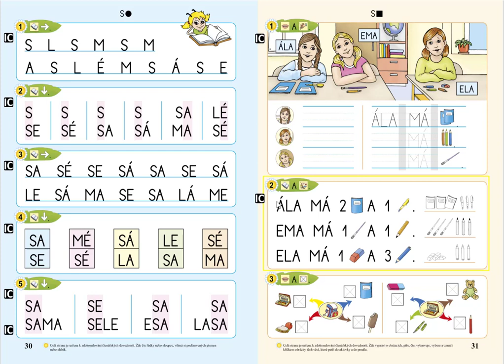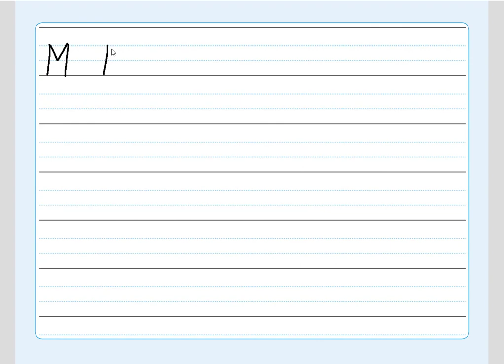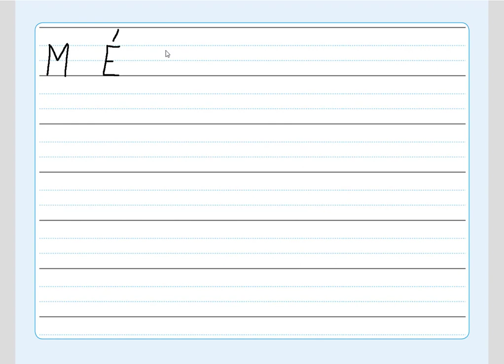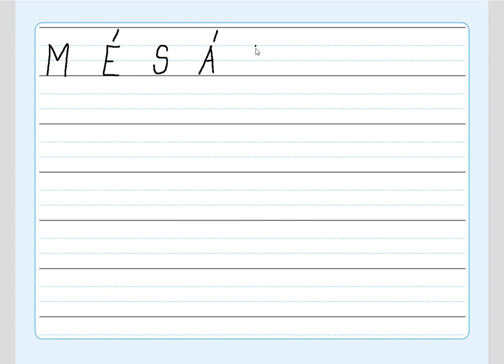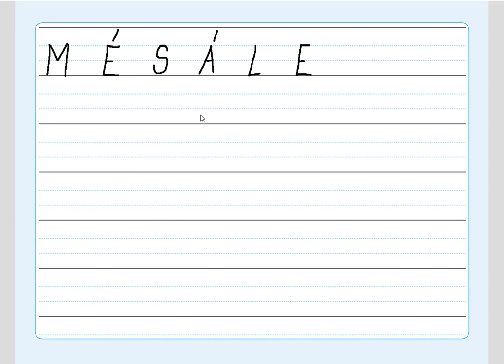Písmeno S (diktát písmen), ŽIVÁ ABECEDA, str. 30, cv.1 diktát